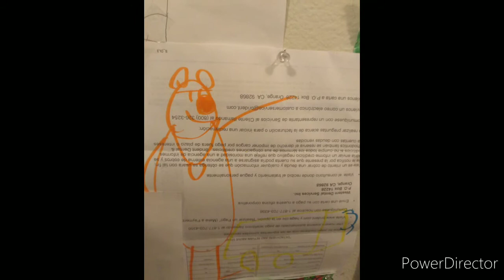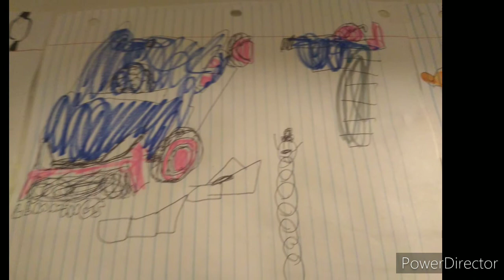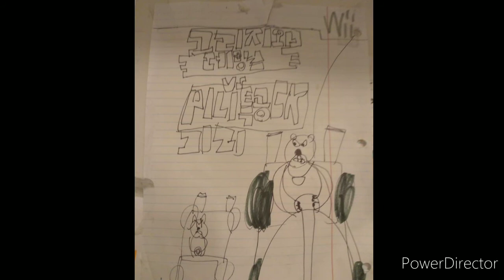GRIZZY AND THE LEMMINGS [ZMDJFEICH]